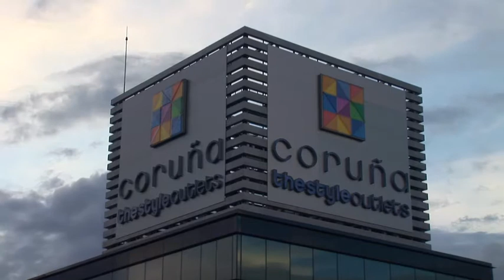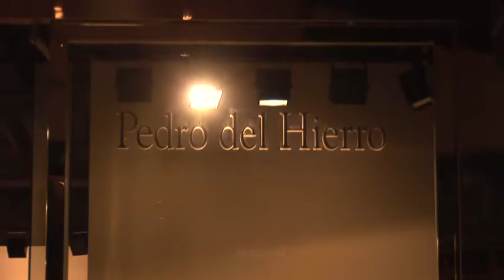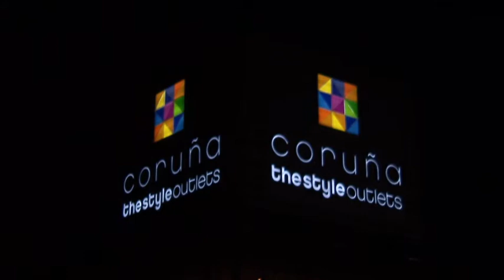Night Shopping en Coruña The Style Outlets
El pasado día 3 de mayo, Coruña The Style Outlets celebró su primer aniversario con una Night Shopping. Una noche mágica con alfombra roja, photocall, música en directo... y, por supuesto, promociones y regalos exclusivos.